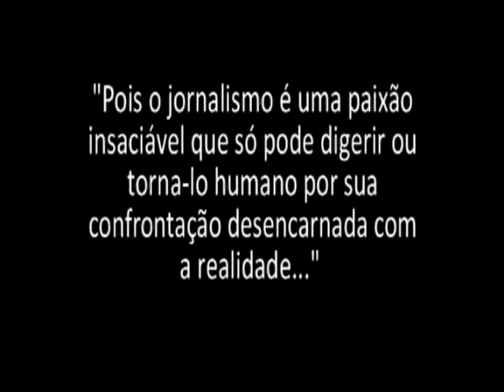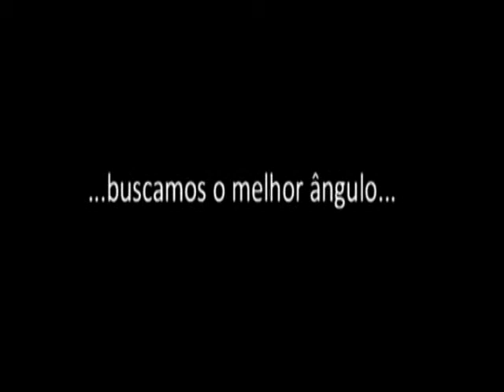FORMANDOS JORNALISMO EM CARICATURAS FERNANDÓPOLIS 2011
HOMENAGEM AOS ALUNOS FORMANDOS DO CURSO DE JORNALISMO  FEF FERNANDÓPOLIS -VÍDEO EM CARICATURAS  Ass: VALÉRIA MATOS SANTIAGO... BEIJÃO TURMA E PARABÉNS